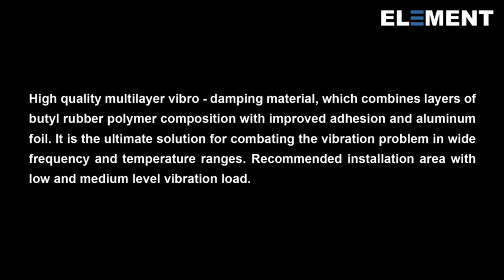Myvi Soundproofing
Do it yourself Car Soundproofing
Buat sendiri Kalis Bunyi Kereta
自己动手做汽车隔音

This video is to show how to install soundproofing on your car. If you can DIY, the cost of soundproofing will be very low. We are offering RM22 per sheet Element vibration damping material.  100% imported from Russia, high quality soundproofing material.

Video ini adalah untuk menunjukkan cara memasang kalis bunyi pada kereta anda. Jika anda boleh DIY, kos kalis bunyi akan menjadi sangat rendah. Kami menawarkan RM22 setiap helaian Bahan peredam getaran "Element". 100% diimport dari Rusia, bahan kalis bunyi berkualiti tinggi.

该视频将展示如何在您的汽车上安装隔音设备。 如果可以DIY，隔音的成本会很低。 我们提供每片 22 令吉的 Element 减振材料。100%俄罗斯进口，优质隔音材料。

Price is not inclusive of installation!
Harga tidak termasuk pemasangan!
价格不包含安装！

 与我们联系。